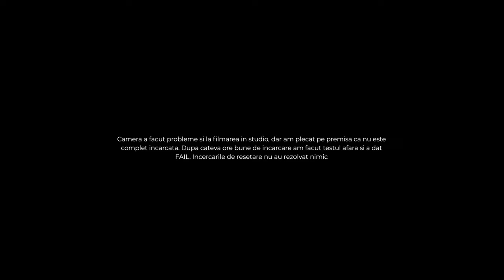SCUZE DAR NU SE MERITA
Urasc sa dau peste chestii de genul asta, dar la sugestia unuia dintre noi in comentarii am decis sa fac review la Polaroid Cube Action Camera